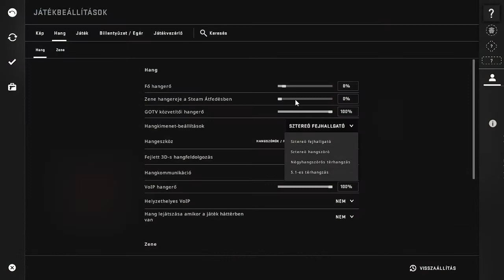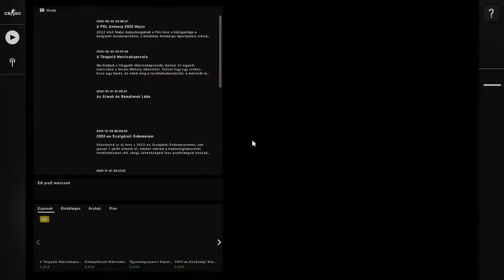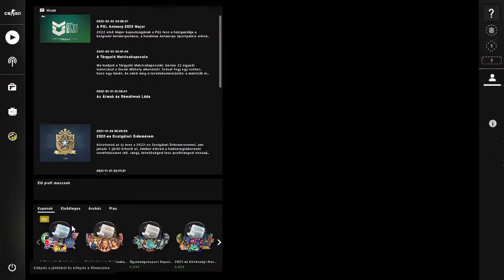Counter Strike Global Offensive 7 rész